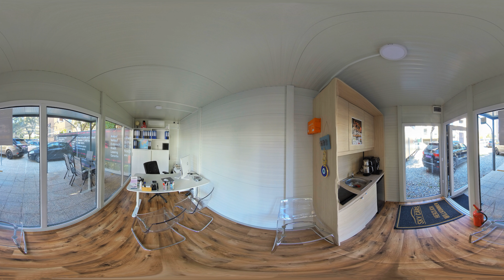SkyCars - 360 Virtual Tour Services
SkyCars,

360 begann, von unserem virtuellen Tour-Service zu profitieren.